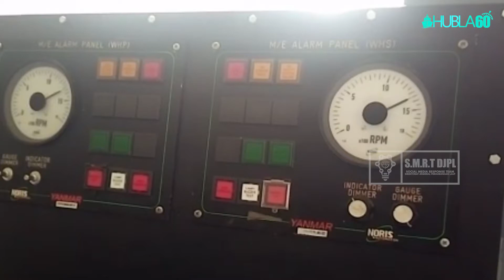Hubla60 - Stimulus Kemenhub Terhadap Perusahaan Angkutan di Perairan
KawanLaut, Kementerian Perhubungan cq Direktorat Jenderal Perhubungan Laut berkomitmen untuk memperkuat industri perkapalan nasional. Salah satunya dengan memberikan stimulus terhadap perusahaan angkutan di perairan.

Oleh karena itu, baru-baru ini Kemenhub menggelar Acara Focus Group Discussion (FGD) Asuransi dan Perpajakan Suku Cadang Kapal dengan tema “Dukungan Asuransi dan Perpajakan Suku Cadang Kapal Dalam Percepatan Pemulihan Ekonomi Nasional Pada Masa Pandemi”

Acara ini turut dihadiri oleh perwakilan dari Direktorat Peraturan Perpajakan serta asosiasi pengusaha dan Asosiasi Asuransi Umum Indonesia.